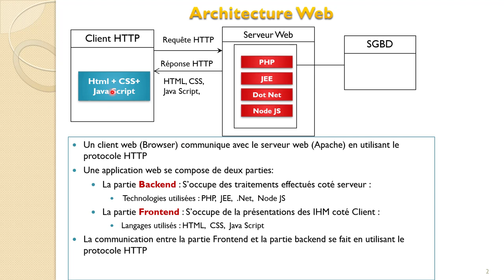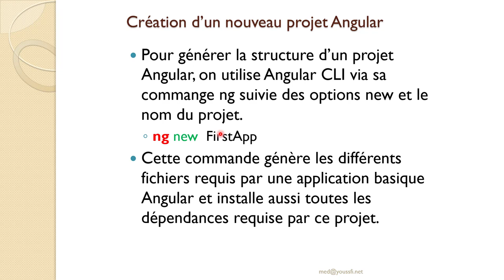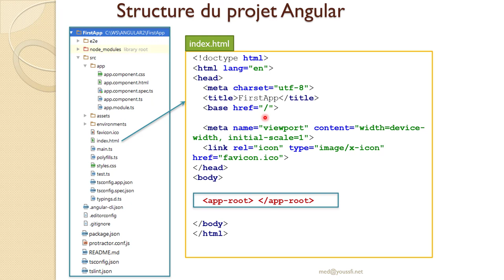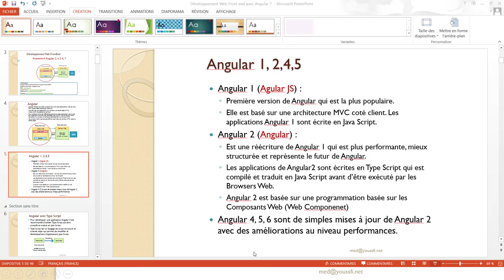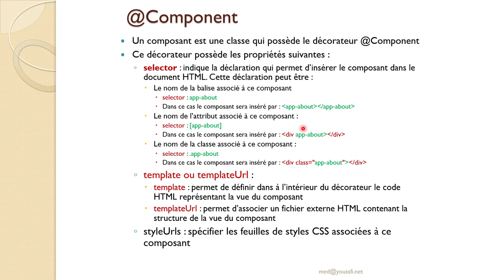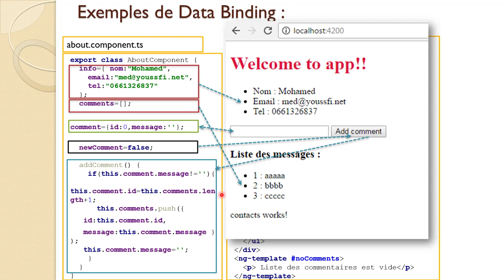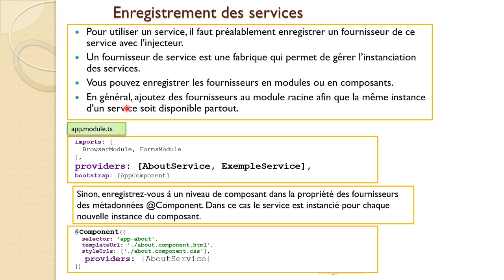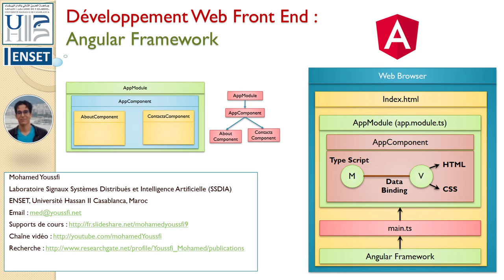Angular Framework - Concepts de bases